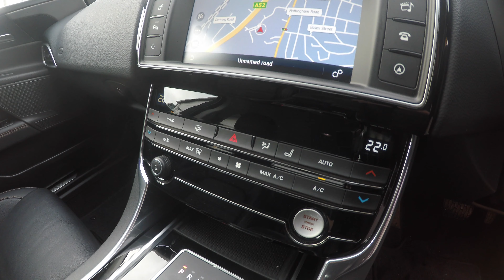Jaguar XE 2.0 GTDi Prestige Auto (s/s) 4dr - Walkaround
Capacity 2.0
Fuel Type Petrol
Transmission Automatic
MPG 37.7
Top Speed 147
Colour Bluefire
BHP 197

Vehicle Specification
We are very pleased to offer for sale this stunning XE finished in Fire Blue Metallic with a Full Black Leather and 17″ Alloy Wheels finished in Silver. The car comes complete with great features including Satellite Navigation, DAB Digital Radio, Heated Front Seats, Cruise Control, Traffic Sign Recognition plus much more besides. (please see full spec for further details) The car has Full Service History with the most recent having been carried out by ourselves and the remainder carried out by Jaguar main dealers and has had just 2 owners from new.

Satellite Navigation - SD Card Bluetooth Telephone Connectivity DAB Radio + and DMB 17in Alloy Wheels - Crux 7 Twin Spoke 1x USB Socket 8in Capacitive Touchscreen AEB - Autonomous Emergency Braking AM-FM Radio Auto-Dimming Interior Rear View Mirror Automatic Headlight On Brushed Aluminium Veneer Chrome Finishers on Centre Console and Chrome Frame on Touchscreen Concealed Tailpipes Cruise Control with Adaptive Speed Limiter DRL - Daytime Running Lights Dual Zone Automatic Climate Control Dynamic Stability Control Dynamic Volume Control EPB - Electric Parking Brake Headlights - Reflector Halogen Heat Insulating Glass - Green All-round Heated Front Seats InControl Apps InControl Protect InControl Remote Premium for Warranty Period Jaguar Smart Key System with Keyless Start Jaguar Sound System JaguarVoice Lane Departure Warning Mist Sensing PTC Heater Rain Sensing Windscreen Wipers Rear Parking Aid Remote Control Central Locking with Dead Locking and Drive-Away Locking Seats - Electric Recline Seats - Front 8x8 Way Manual Adjustment Security System Sill Finishers - Metal with Jaguar Lettering Steering Wheel - Softgrain Leather with Noble Highlights Sun Visor Illumination Traction Control Traffic Sign Recognition Tyre Pressure Monitoring System iPod Integration